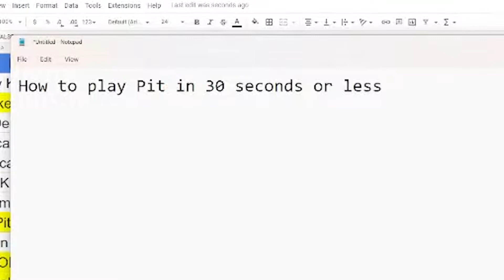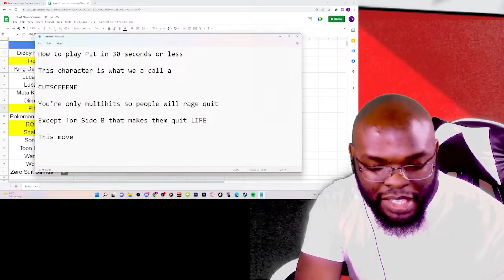Chat made a PIT Guide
I let my chat come up with the script and the footage for an IKE guide in super smash bros ultimate.

This channel and community will be bigger than I could ever imagine. (Habakkuk 2:2)